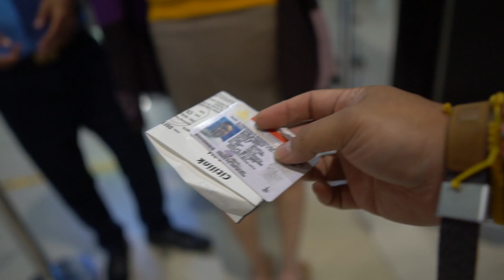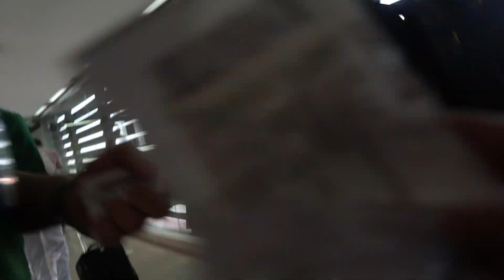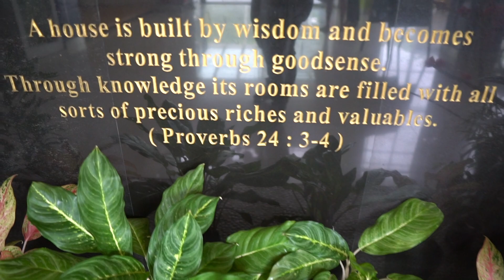PULANG PERGI KE SURABAYA untuk LUNCH | Vlog319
PP ke Surabaya makan lunch and balik lagi ke Jakarta.